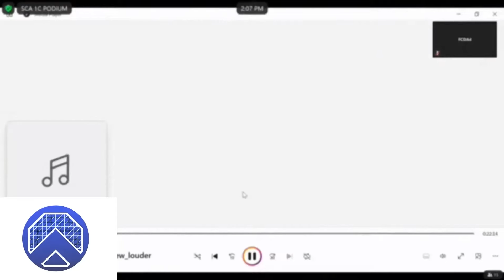GAITHER GOES OFF OVER $20 - YSL TRIAL UPDATE - PT. 2